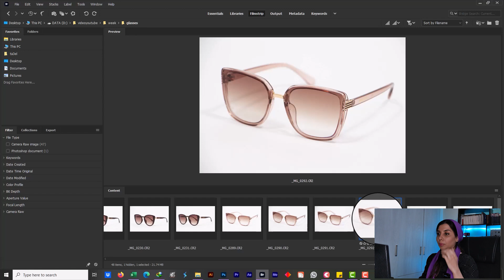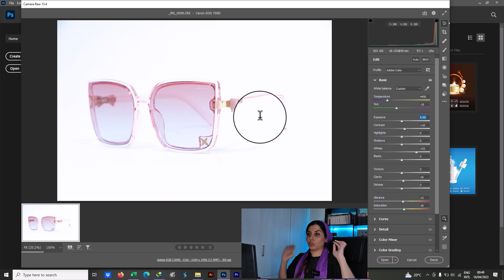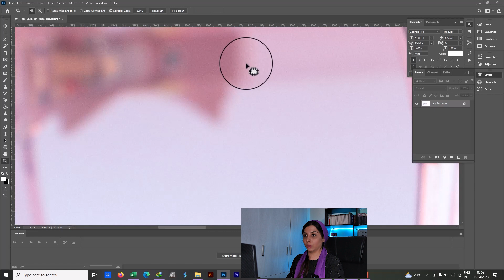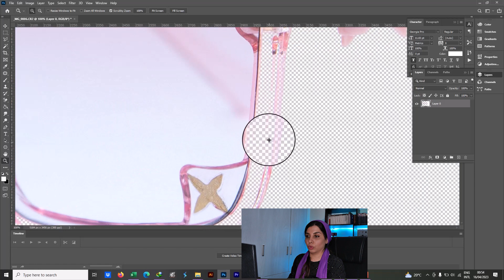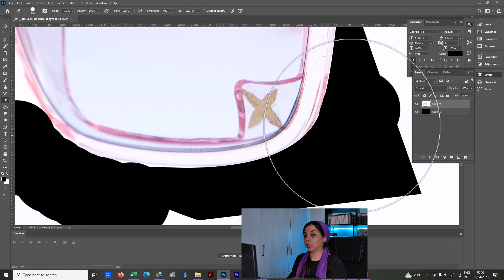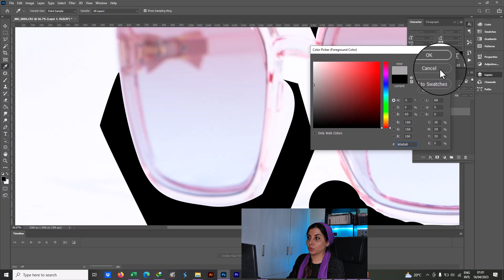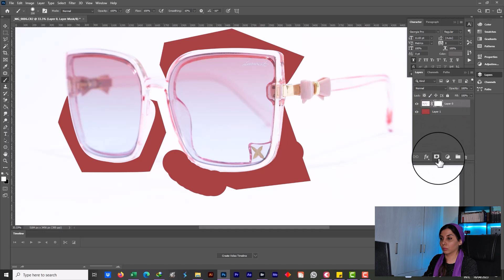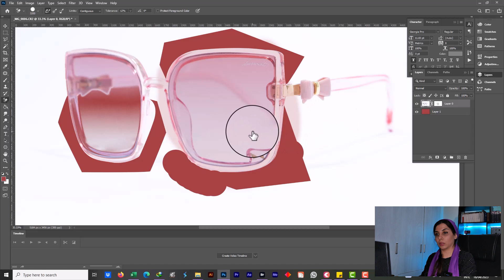ادیت عینک عکاسی شده فرمت raw به صورت حرفه ای (قسمت دو)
توی پروژه گرفتن ها این روزا خیلی پروژه هایی رو میبینم که ادیت عکس محصولات سایت شاملشون میشه.
بخاطر همین تو دو قسمت کامل بهتون یاد میدم چطور دو سبک متفاوت عینک رو حرفه ای ادیت کنید که هم برای سایت هم برای چاپ مناسب باشه.
بچه ها سخت ترین نوع ادیتی که کارفرما می تونه بهتون بده رو براتون آوردم اینو تمرین کنید تقریبا هر چیزیو می تونید کامل و حرفه ای ادیت کنید و همین طور شروع کنید به پروژه گرفتن های ساده

برای گرفتن فایل های تمرین این پروژه روی لینک زیر کلیک کنید:
و همین طور یادتون نره سابسکرایب کنید و لایک
و حتما برام بنویسید که چه موضوعاتی دوست دارید یاد بگیرید.
عاشقتونم تا ویدیوی بعدی